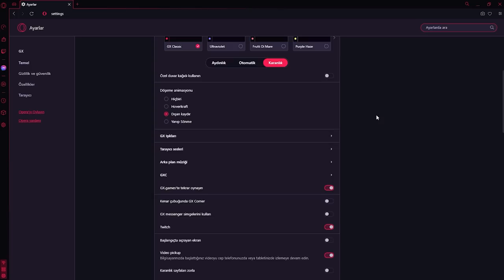Yanlış yerlerde duruyorsun! (pozisyon alma rehberi) /VALORANT/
OperaGx'i buradan indirebilir ve bana destek olabilirsiniz

0:00 intro
0:31 Sponsorlu kısım
1:57 Sabit bekleme
3:05 Silahının uzunluğunu kontrol et
4:00 Rakip ultilerine göre pozisyon al
5:04 Tek açıyı izole et
6:09 Mesafelere dikkat et
7:00 Spike çözerken durduğun yer
7:59 Bariz yerlerde bekleme
8:34 Off angle
10:14 Çıkılmayacak yerlerde durma